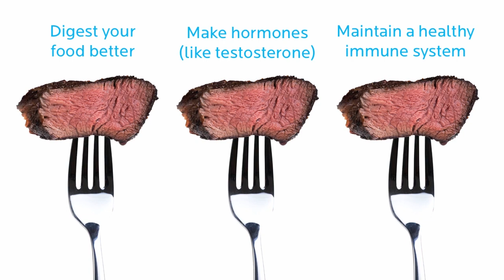Are You Eating Enough Protein? Learn How Much You Really Need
"Discover protein's vital role with Dr. John Berardi in a quick 2-minute overview. Essential for health, beyond just muscle, it's a building block for nearly every body part. Daily needs vary, especially for athletes.